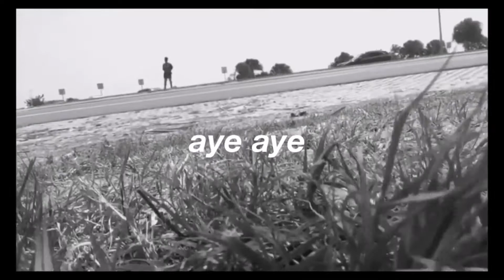bitch.-ERJCO (Lyric Video)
prod.givenhy88